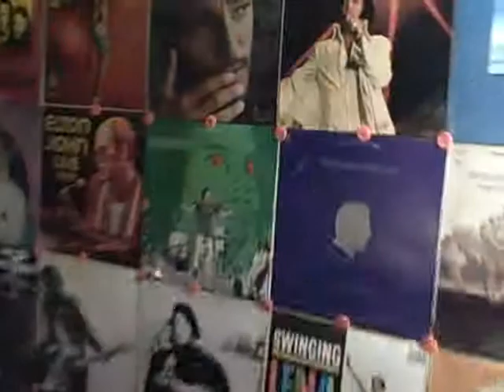FACE BOOK TRAINING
FACE BOOK JAVELIN PRACTICE